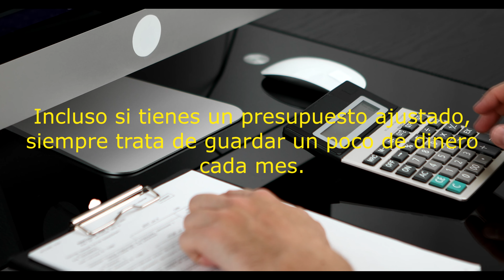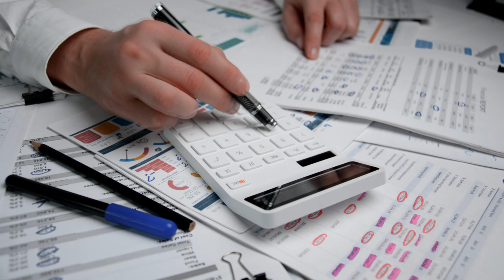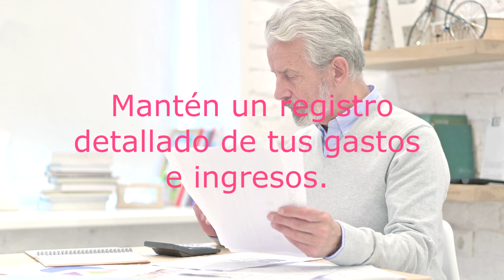5 Consejos prácticos de finanzas personales para ahorrar dinero y estar en control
finanzas personales
ahorrar dinero
presupuesto
deudas
inversión
gestión de finanzas